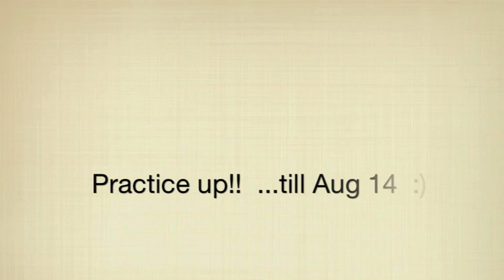Allie & Cam Wedding Dance steps {Love on top}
Learn the dance so you can bust a move with all of us at our wedding :)